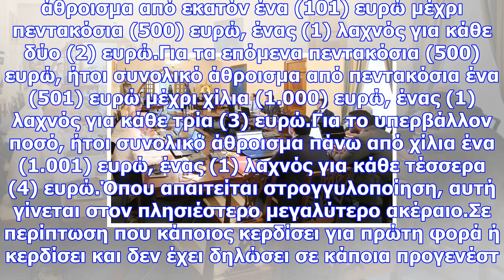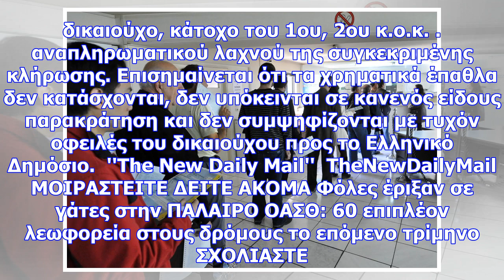Χριστουγεννιατικοσ μποναμασ για εννεα χιλ. φορολογουμενουσ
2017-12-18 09:49:01 Την προσεχή Παρασκευή, 22 Δεκεμβρίου, εκτός απροόπτου, αναμένεται να διεξαχθεί α...